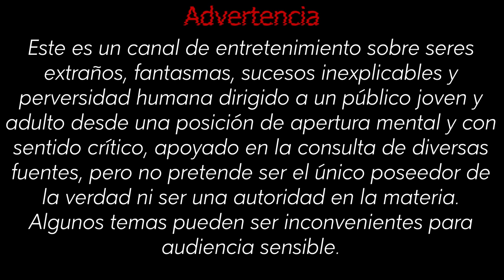La historia triste de Julia Pastrana | Relatos del lado oscuro (English subtitles, Fench Subtitles)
Relatos del lado oscuro presenta:  Una mujer explotada aún después de muerta, una vida inusual, gente sin escrúpulos, hipertricosis y malformaciones, una voz increíble y una gran bailarina. José Ramón nos cuenta sobre la encantadora mujer barbuda, Julia Pastrana y su trágica vida.